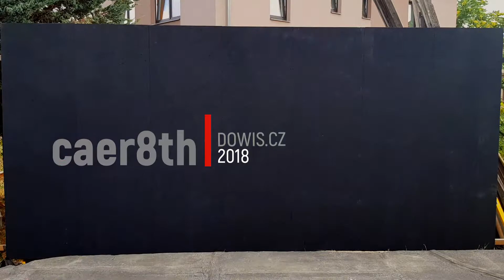painting - Evolution and naked monkey ....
painting by Caer8th